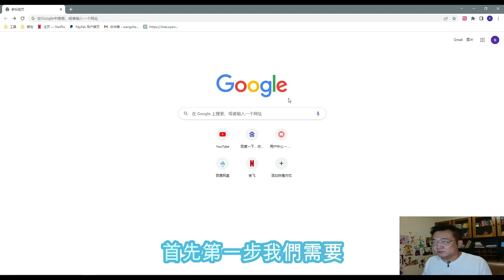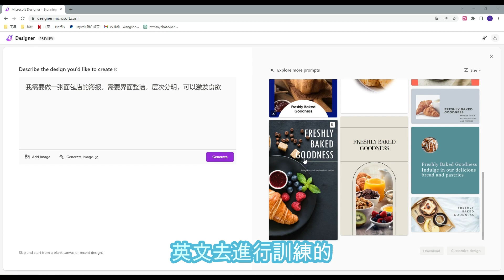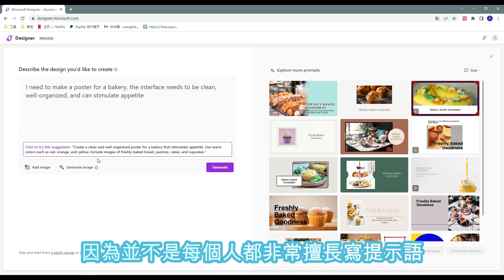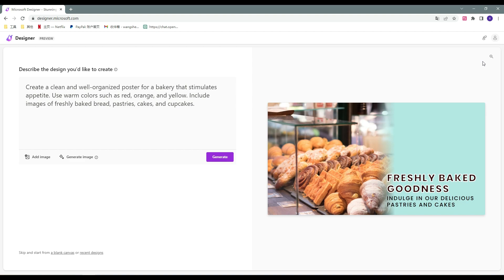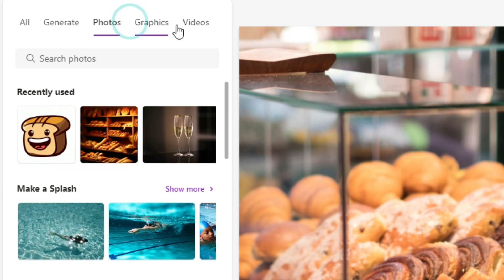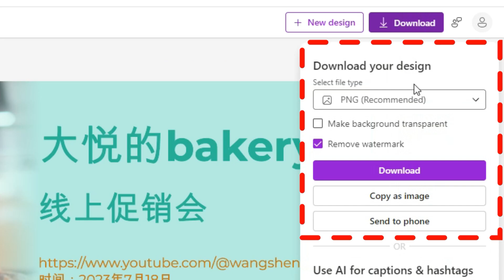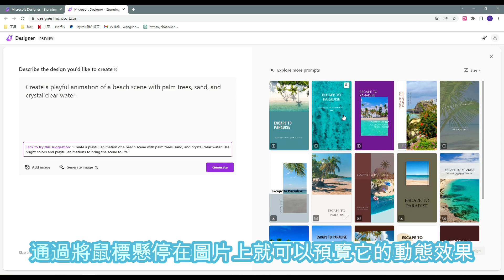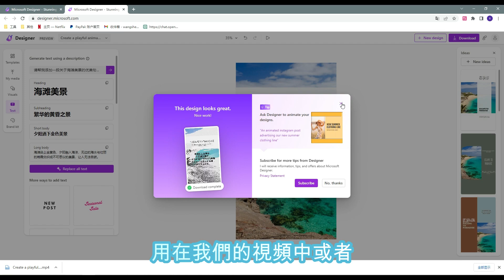微軟AI工具，全新平面設計工具 Microsoft designer （2023）| canva | ai工具 | ai應用 | ps | Photoshop | ai替代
微軟發布copilot全家桶首款應用

Microsoft designer

使用open ai DALL E 2.5文字生成圖片模型

利用prompt完成平面設計

準備替代canva ps等主流平面設計工具